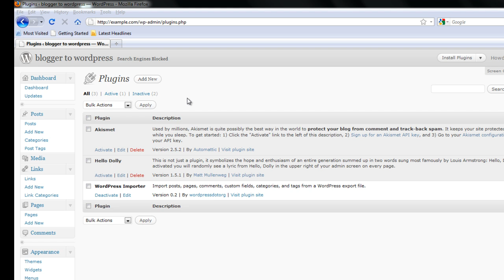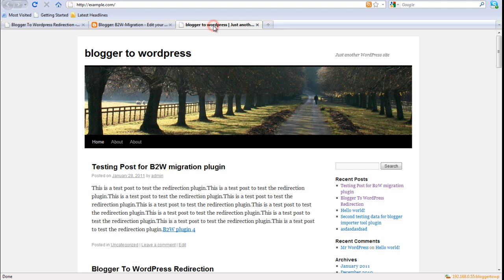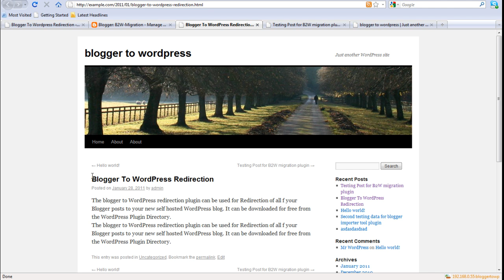Blogger To WordPress Redirection plugin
This video will show you how to use Blogger to WordPress Redirection plugin which is used to redirect posts from Blogger to WordPress without losing SEO and page rank. It will provide one-to-one redirection from Blogger.com to WordPress.